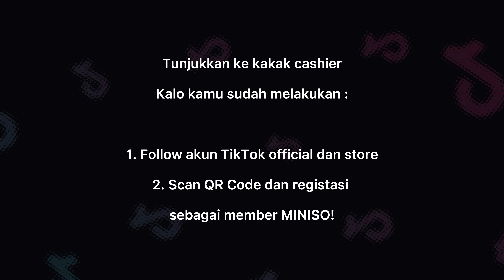Follow TikTok Miniso Indonesia dan Dapatkan Voucher Belanja!